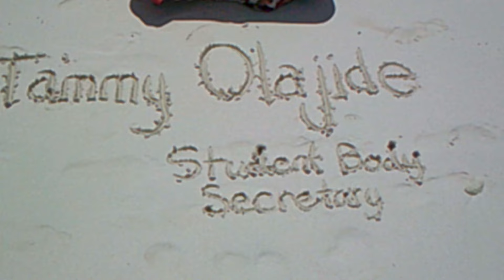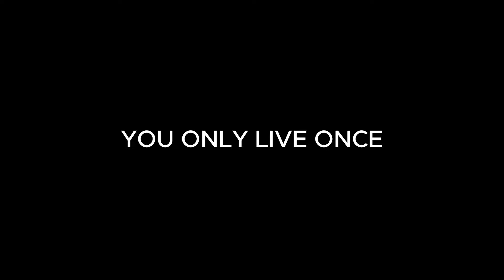Martin Student News (March 22nd)